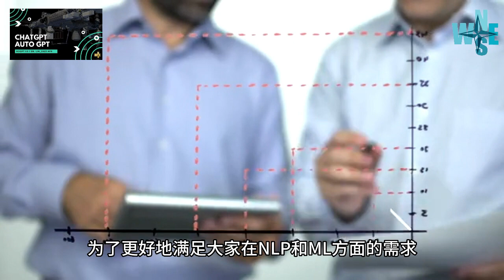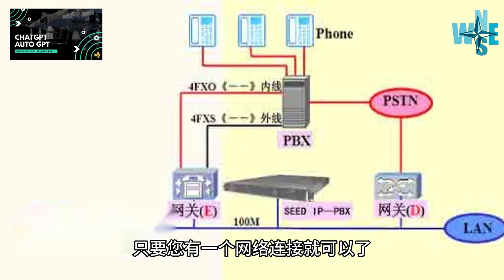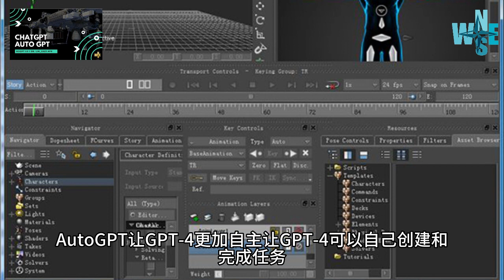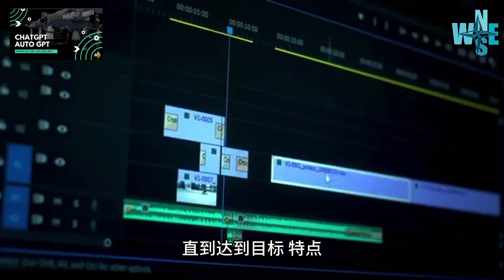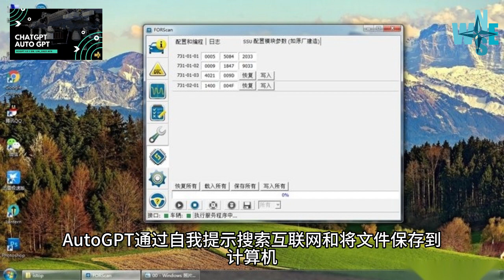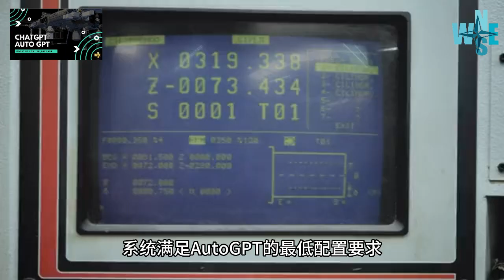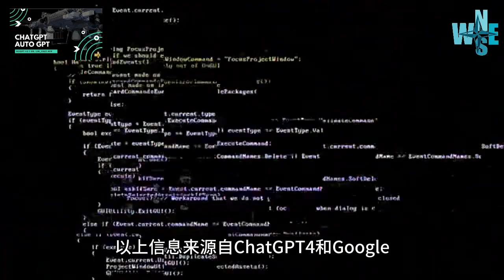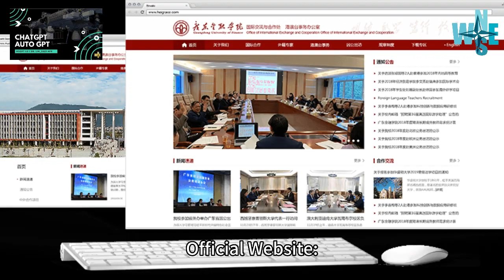AUTOGPT 综合讲解1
AI AutoGPT 远距安装服务，Auto-GPT 使用教程！AutoGPT 在地安裝教程！AutoGPT 怎麽用！Install AutoGPT Locally (Windows) KOG GPT

相關主題
1
網路聊天 -
2
人工智慧 -
3
GUID磁碟分割表 -
4
OpenAI - 非營利組織
5
聊天機器人 -

1
chat飆升
2
gpt飆升
3
gpt chat飆升
4
ai飆升
5
ai chatgpt

AI的未来，新手小白 AI Auto GPT 安装，AutoGPT Installation 完整教学内容！Auto GPT installation； 全自动AI AutoGPT爆火！KOG GPT

主要创建者简介：
林大衛博士/牧師 畢業於建國中學, 台灣大學,  1991年考上北京大學經濟研究所，於1994年定居在美國，擁有經濟學和神學專業三個碩士和兩個博士學位。 20多年來，1/3的時間在美國南加州地區教會中服事，包括貝克斯菲爾德地區的教會，爾灣地區的教會，曾在洛杉磯最大的韓語教會--耶穌基督榮耀教會（Glory Church of Jesus Christ）中擔任唯一的華人牧師。 1/3在水流職事站為HTML第一代網宣和傳媒工作，走訪過上千處北美教會和基督徒機構。1/3的時間轉入神學教育領域, 在全球頂尖神學院--正道福音神學院，創欣神學院...等服事神學教育工作，主要集中在系統神學和聖經神學，並受邀通過俄羅斯，歐洲，美洲，亞洲和各國的許多地方教會服務，對聖經詮釋和神學牧養有系統性深入而全面獨到的見解。

林博士創辦並全力協助文修基金會的各項活動，積極聯結盼望之家和食物銀行等慈善機構，并且應用人工智能, 區塊鏈, 大數據...等技術來共同推進社會進步和全人類心靈成長。因為在父親生前答應了父親去拿一份工作, 來照顧母親和家人, 在父親過世之後回到美國, 就正式地接任了 Media Meta, CTVLV 的Office Manager 一職, 3月份正式開啟 KOG CTV的工作, 3/14-15剛剛在我們Las Vegas的 26.5 電視台頻道, 舉辦了一場 歷時 27個小時的全球教會弟兄姊妹 KOG G12 Conference 的直播節目, 目前在周間的下午 2:30-3:30 將開始英文導讀時間, 期盼在各地興起更多愛主顯現之人, 帶領更多人得救, 建立讀經, 禱告的生活! 倘若有更多華語工作的需要, 我們也會考慮開辦中文課程, 請各位為林牧師新的職場生活代禱!